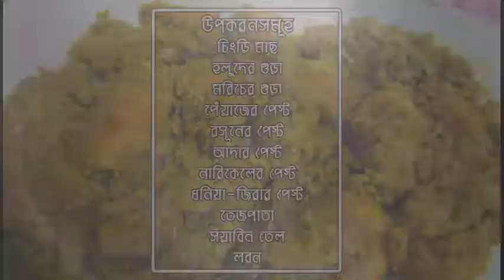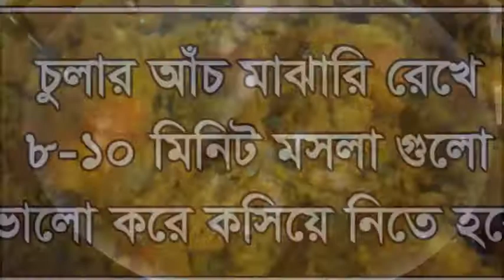Prawn Fish Bhuna Recipe | চিংড়ি মাছ ভুনা রেসিপি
Prawn Fish Bhuna Recipe

Ingredients:
1. Prawn Fish
2. Turmeric Posder
3. Red Chilli Powder
4. Onions Paste
5. Garlic Paste
6. Coconut Paste
7. Fry Coriander-Cumin Paste
8. Ginger Paste
9.
10. Oil
11. Salts